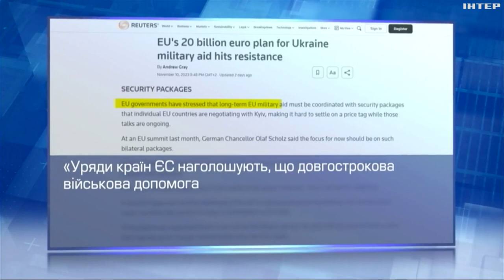Члени Євросоюзу не можуть домовитися про створення спеціального фонду з військової підтримки України